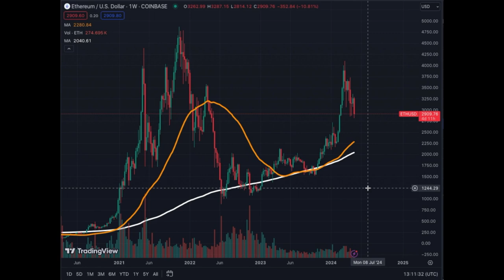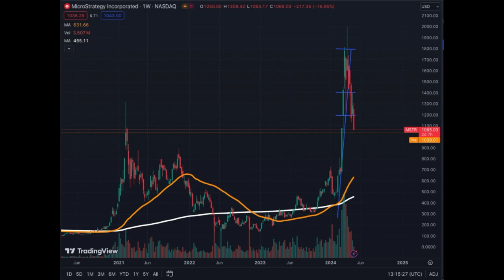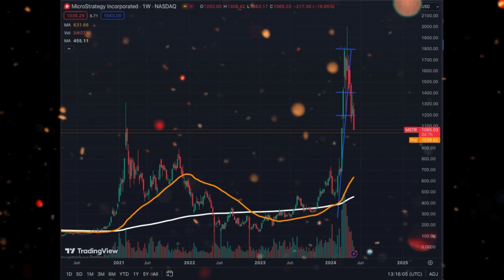Bitcoin Crash... Scared??? Watch this Video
It's Scary Right!